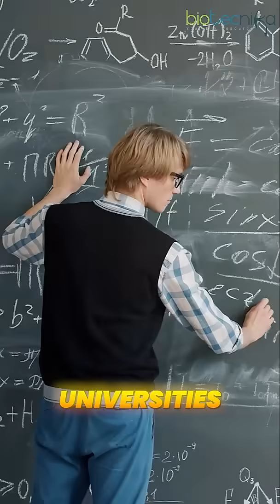Before You Miss Out: Apply for This Biotech Scholarship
Applications are open from 9th December to 31st December 2025. Scholarships are 100%, 90%, 80%, and 50% – based on your interview and performance.

Are you a biotech student struggling to get industry-ready skills? 🚀 The Advanced Research Mentoring (ARM) Scholarship 2025 is here to change the game!

College gives you a degree, but often misses the practical skills that the industry demands. ARM Scholarship provides:

Soft skill training
AI/ML, Bioinformatics, Biostatistics
NGS data analysis
Mentoring from 120+ global experts
Networking sessions

💡 Your Biotech Career Bus is Leaving – Grab Your Seat!